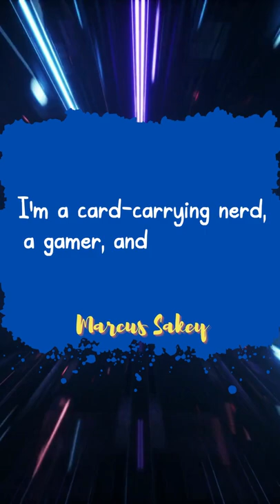Marcus Sakey Gamer Quotes 32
I’m a card-carrying nerd, a gamer, and sci-fi geek. — Marcus Sakey